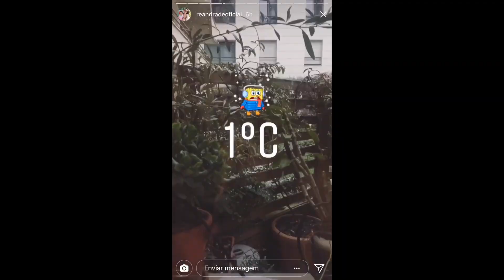🔥O NOME DA FILHA DE KYLIE? MANU GAVASSI E LEO PICON JUNTOS! JOAO GUILHERME E JADE PICON TAMBÉM!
Qual o nome da filha de Kylie Jenner e Travis? Internautas especulam. João Guilherme e Jade Picon também são vistos juntos e movimentam a internet. Re Andrade fala sobre preocupação com Rio Sena e MUITO MAIS!

MINUTAGEM AQUI:
0:00 LIKE ESPECIAL E RECADO!
0:10 Kylie confirma gravidez e internautas especulam nome!
1:20 Neymar faz 26 anos com festança em Paris com ALOK de DJ
1:43 Manu Gavassi e Leo Picon vistos JUNTOS DURANTE FESTA e seguidores apontam romance!
Espaço PUBLICITÁRIO
2:09 Renata Andrade fala de preocupação em Paris
3:42 Aniversário de Pavanelli terá cobertura especial de Igor Leites
4:05 kadu Dantas confirma FIM DO CASAMENTO
4:34 Larissa Manoela e Leo cidade curtem juntos Angra dos Reis
4:45 João Guilherme e Jade Picon são vistos juntos
Acesse
5:21 Navio Chilli Beans conta com desfile da Cavalera, dj Vintage Culture e CEO da marca chega de helicóptero

** vídeo com PUBLICIDADE **